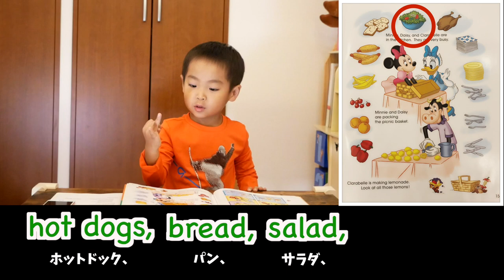【Telephone English】全部で13種類！ピクニックバスケットの中身は何？ #91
ミニー、デイジー、クララベルがキッチンでピクニックに
行く準備をしています。
ピクニックバスケットの中に入れるものは、全部で13種類！
テレフォン・イングリッシュの先生にうまく伝えられるでしょうか？

●DWEが届いた！ #1